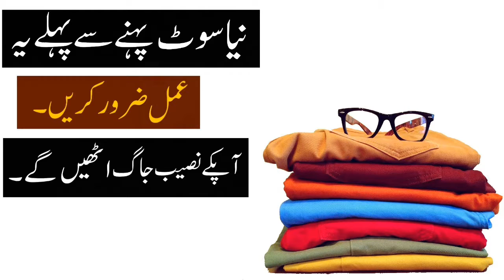Eid ke Din Ya Amal Lazmi Karen || Qurbani se Pehle Ya Kam Zarur Karna || By Syed Maqsood AnS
Note..!